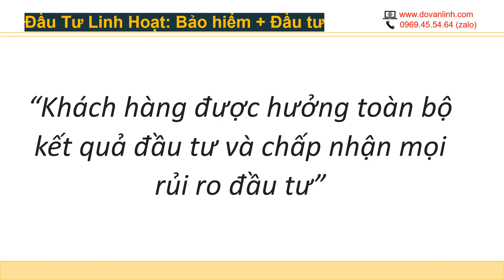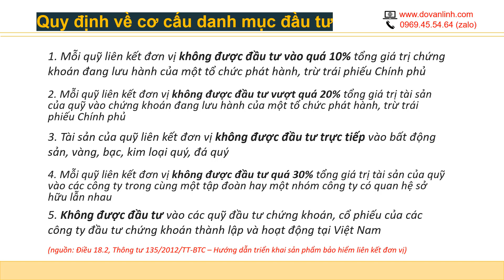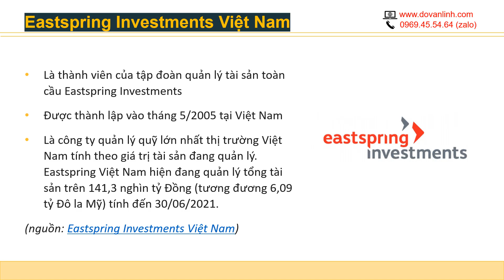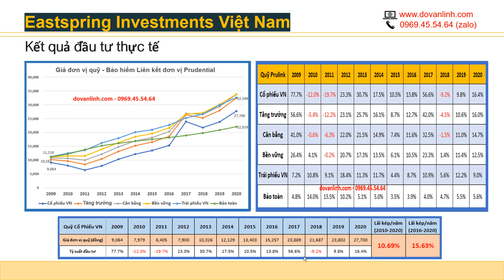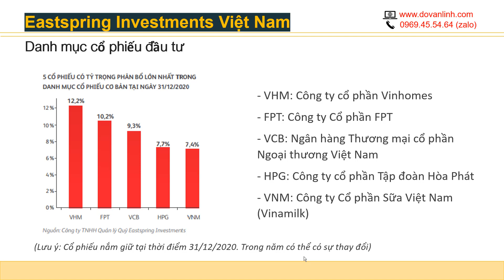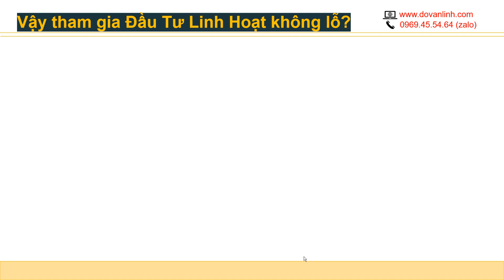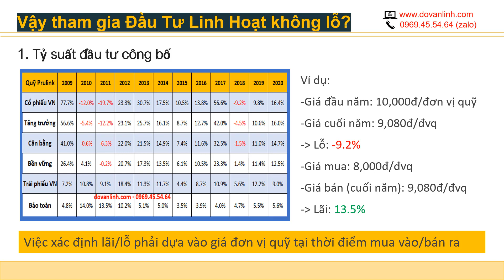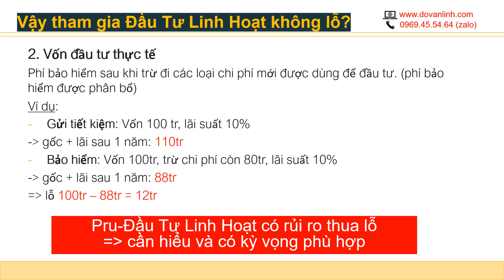Rủi ro thua lỗ với Bảo hiểm ĐẦU TƯ LINH HOẠT Prudential | Linh Đỗ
Rủi ro thua lỗ với Bảo hiểm ĐẦU TƯ LINH HOẠT Prudential

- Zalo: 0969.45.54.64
Ủng hộ:
- STK: 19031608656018 - Techcombank - Đỗ Văn Linh